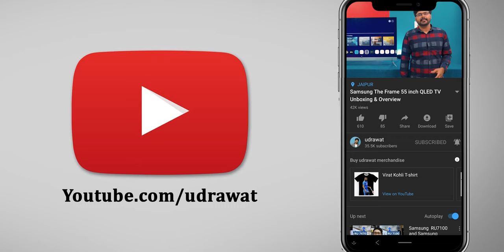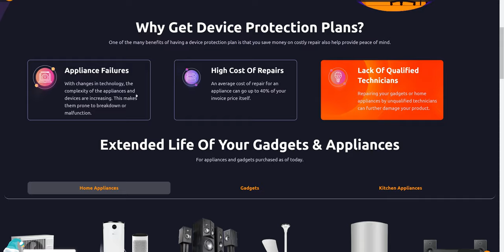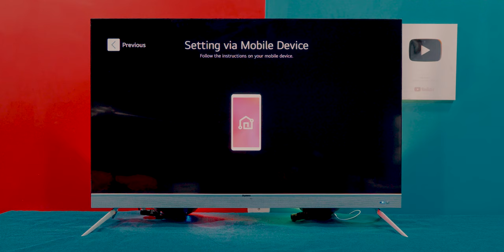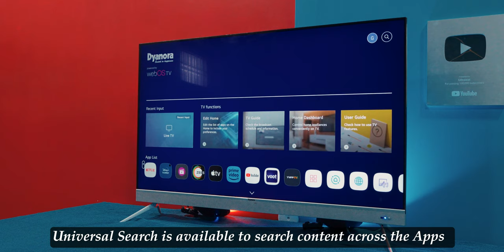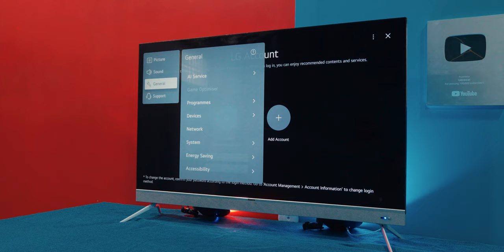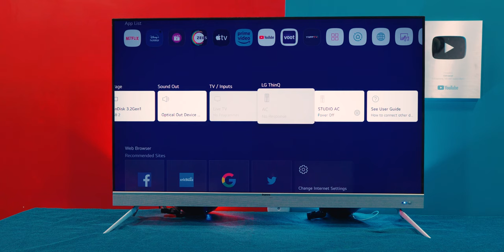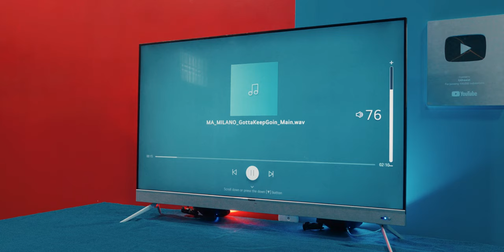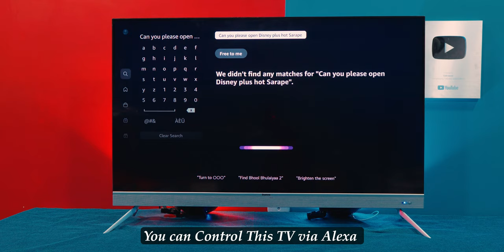Dyanora 50 Inch TV with 60 Watt Soundbar and webOS by ThinQ Unboxing & Review Price-₹27,999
Buying Link 50 Inch [FlipKart]